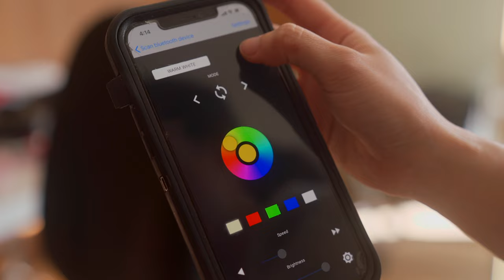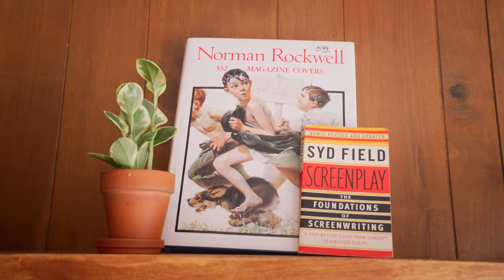How Quitting my job caused my full Mental Deterioration while making over my Home Desk Setup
I quit my career job because of a toxic environment that I needed to escape from. I left California in pursuit of a different new life that didn’t cause me anxiety and depression. What I realized was true self improvement. I found a life that allowed me to engage in self care and change into a more peaceful person. I talk about this while making over my home desk set-up to create a cozy, decluttered home.

LED LIGHTS

Wire Strippers

LED Controller

LED Diffuser Channels

LED Power source

Extension Wires

Soldering Kit

Helping Hands

Super Glue

Odie’s oil

General finish gel stain in Nutmeg

Steel Wool 0000

Microfiber Cloth

Random Orbital sander

Drill and Driver

Dewalt table saw

Table saw blade for finished capentry

Dewalt circle saw

Dwalt circle saw batteries

Circle saw blade for finishing

Kreg Rip Cut guide

Kreg Accucut

Ear protection

Eye protection

Speed square

FREE AUDIOBOOKS! It helps us out at no cost to you!